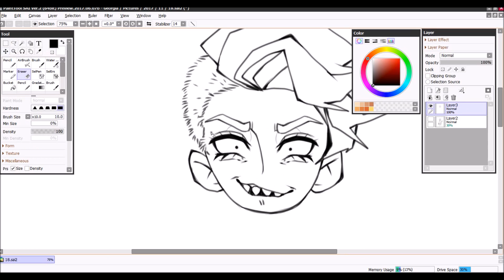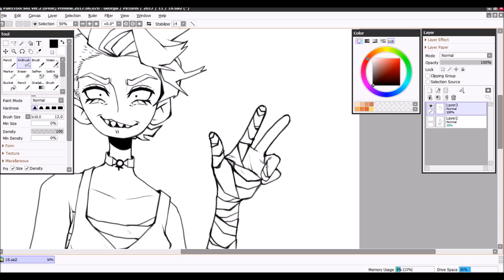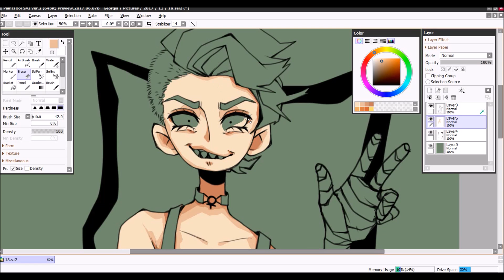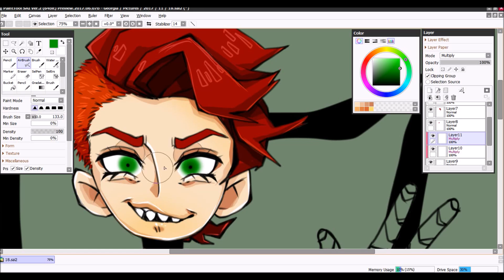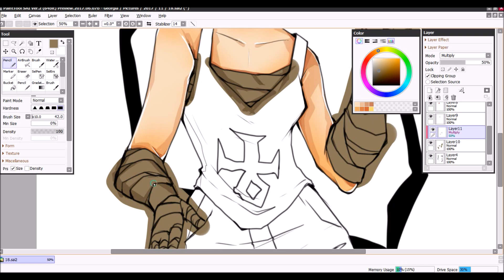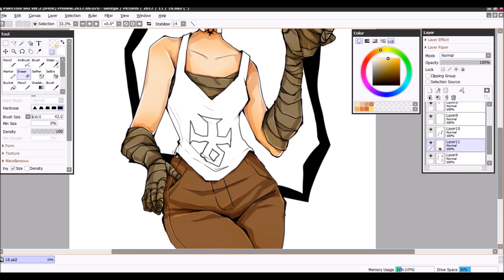COMMISSION SPEEDPAINT: PAPERMACHEI +voiceover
CHARACTER BELONGS TO PAPERMACHEI ON TWITTER